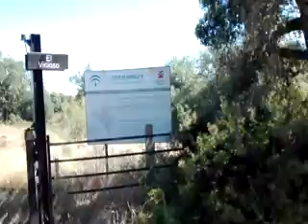Parque Nacional de Doñana